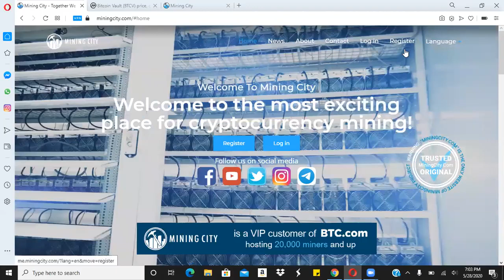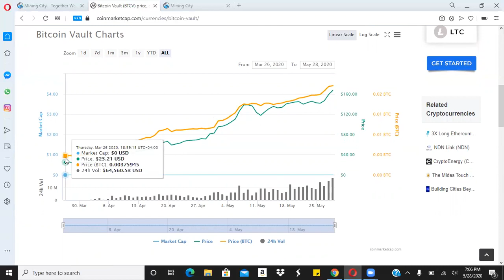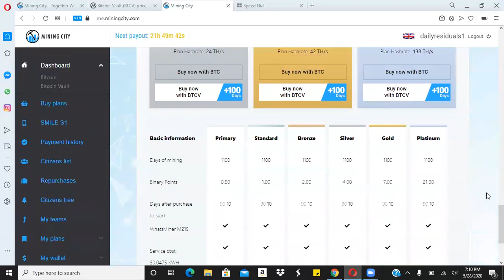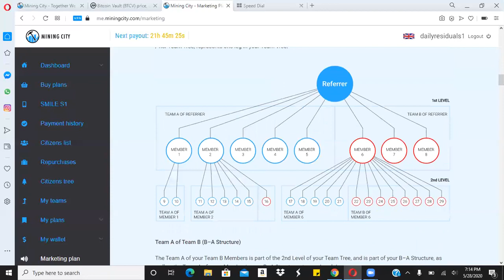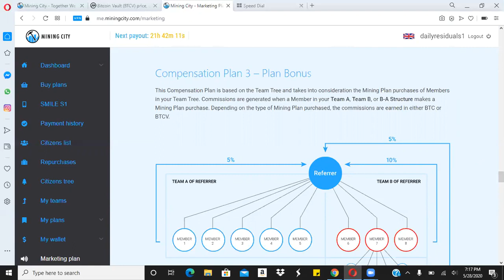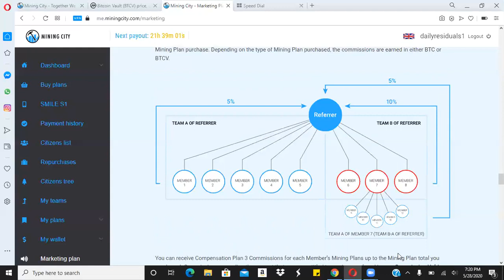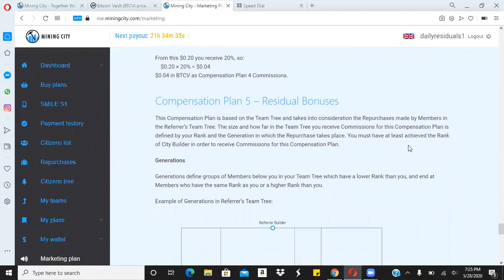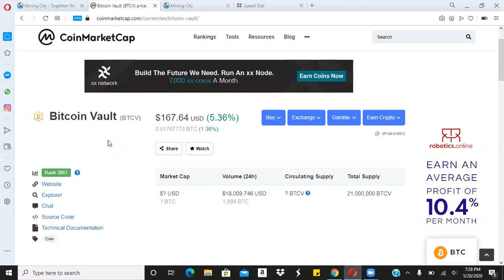MINING CITY - Compensation Plan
WE ARE ALL WINNER'S
MINE WITH US